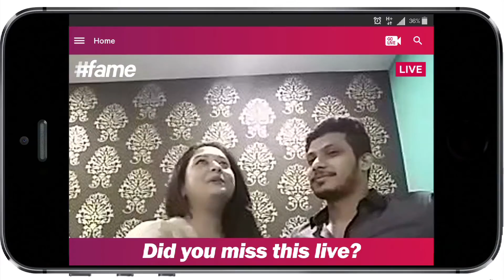When Bollywood Divas Met Cricketers | Anushka Sharma And Virat Kohli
There’s always that air of mystery around star couples in the country—they’re spotted together, but more often than not, are “just good friends”. Famestars Abhilasha Singh and ABK Dutta make fun of couples Anushka Sharma- Virat Kholi and Geeta Basra-Harbhajan Singh who have already confessed their relationship love status.